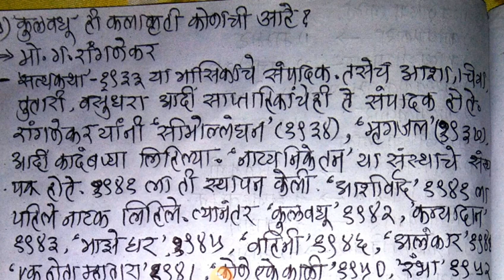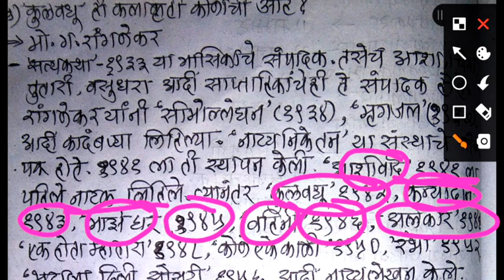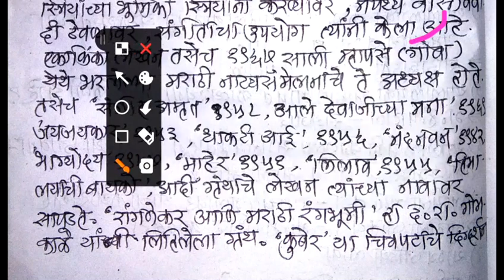सेटनेट भाषाविज्ञानबखरकविताचरित्र NET EXAM2020 MARATHI कथा कविता नाटक सरावप्रश्नपत्रिका नेट परीक्षा.